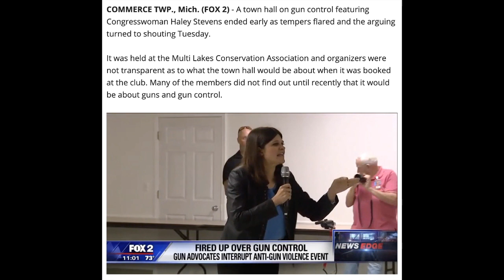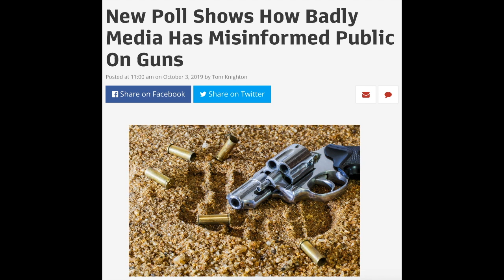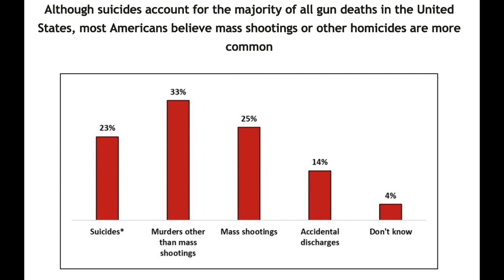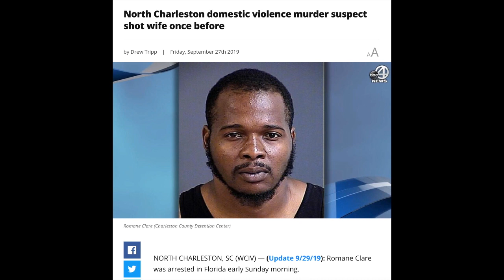Gun Control Isn't The Answer To The Rising Suicide Rate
Suicide rates are the highest they've been in the United States since WWII, and non-gun-related suicides are climbing even faster than gun-related suicides, yet so much of the discussion surrounding the crisis involves gun control measures like waiting periods or red flag laws. Cam speaks with Dr. Warren Farrell, the author of the new book "The Boy Crisis," about what can be done to get to the heart of the issue instead of trying to treat the mental health crisis with gun control laws.